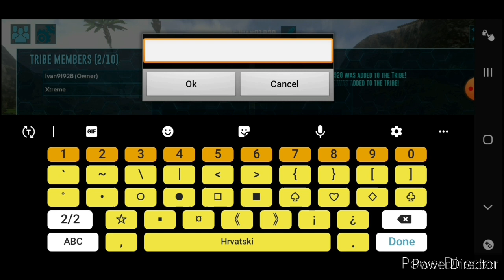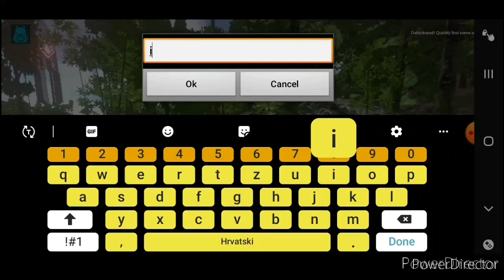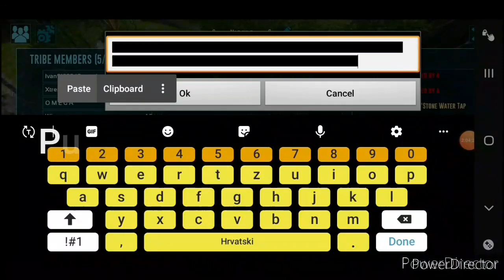NEW SEASON IS HERE!!!! Isla Pena S2-Ep1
Hello guys. This is new season!!!
This video is longer because I start from lvl 1 and I record like 5 hours. Then I edit video like 7 hours. I hope you will enjoy im video.
This is my biggest project ever. Se you in next episode!!